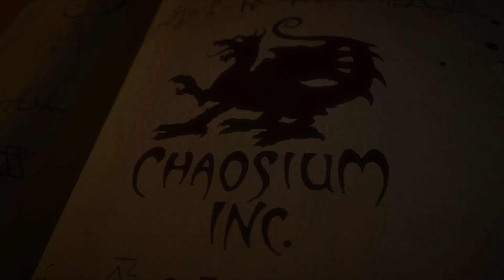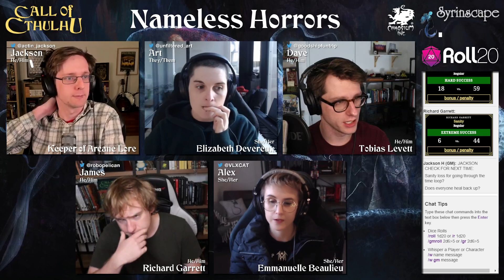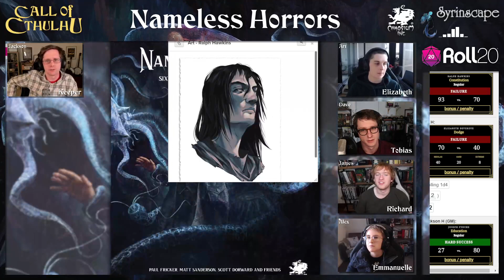Episode 02 - An Amaranthine Desire | Nameless Horrors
The Stream of Chaos is playing Nameless Horrors.

In this episode, the investigators return to the start of the night and try again!

If you want to join us live, we stream each Friday
North America - Friday 17:00 PDT
Europe - Saturday 01:00 BST
Australia - Saturday 10:00 AEST